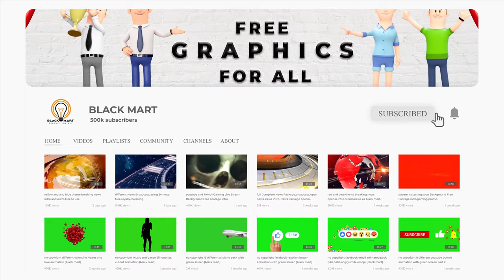Broadcast 24 News Channel intro and promo part 2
both video and background music is free to use (no copyright content)

this news channel background video include - intro, transition, 2 different lower third title with green screen, info-card placeholder.